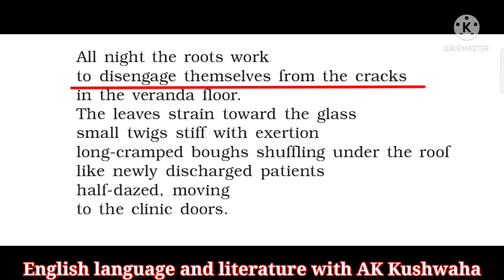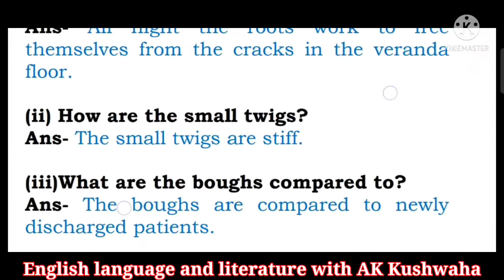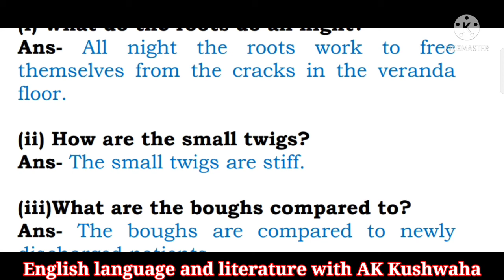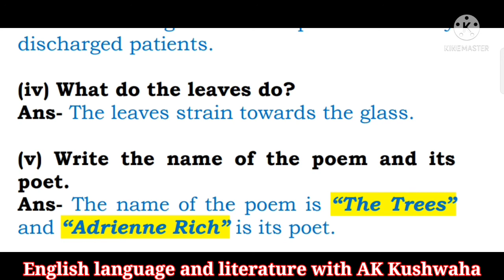Class:10th||The Trees 🌲||Explanation in Hindi with Question Answer||part-2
Explanation in Hindi with Question Answer

              Forest is the living place of trees, birds and insects. The ecological balance disturbs in the absence of trees. But man has confined nature within his four walls. Man has uprooted trees. But nature can't be shaded for long. The trees struggle to break the artificial bars. By breaking all the bondages, they become free.
          The poetess wants to say that trees also need freedom like human beings. In the forest they can get their natural growth and freedom. They cannot grow in artificial houses.